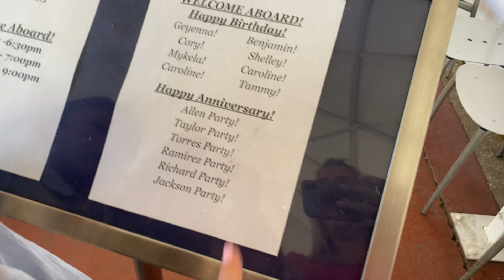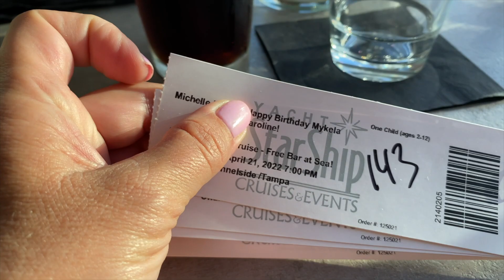21st BIRTHDAY ON THE YACHT STARSHIP DINNER CRUISE IN TAMPA,FLORIDA ✨SHOTS,SHOTS,SHOTS✨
Today we are celebrating my twin daughters 21st Birthday on the Yacht Starship Dinner Cruise in Tampa Bay.  Its a must do if your in the Tampa,Florida Area.

TAMPA, FL
33608